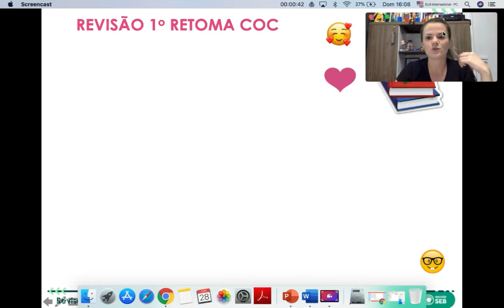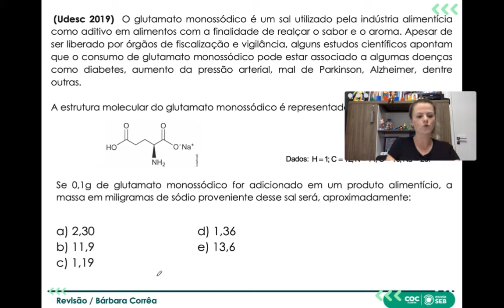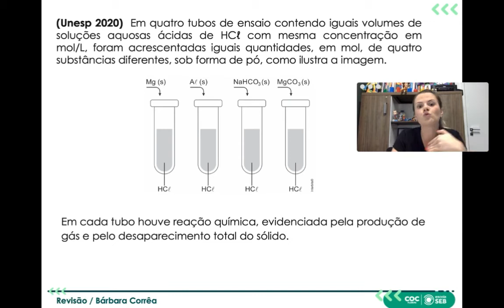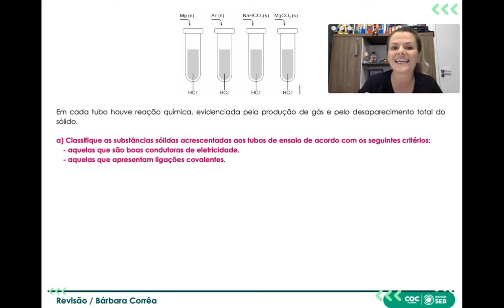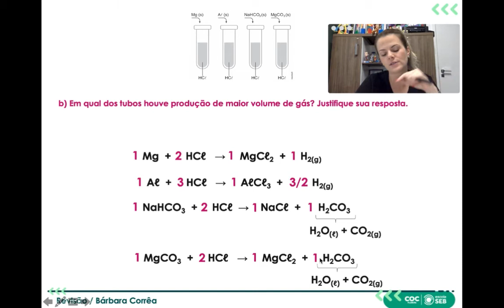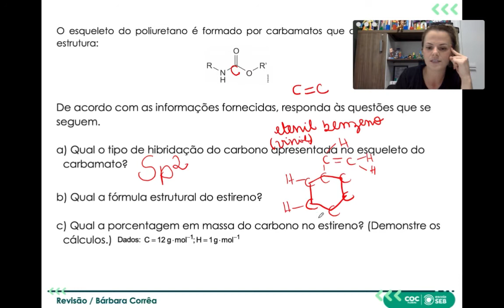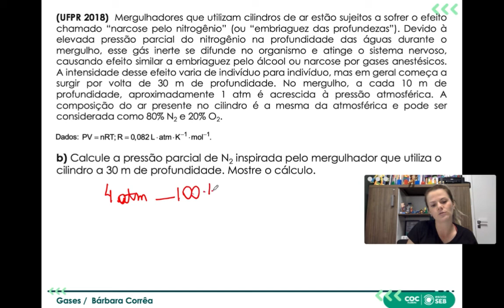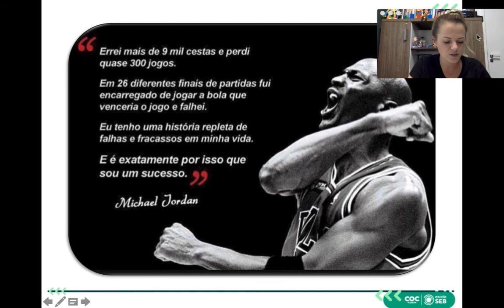RETOMA COC 02 QUÍMICA 132 e 532 BÁRBARA